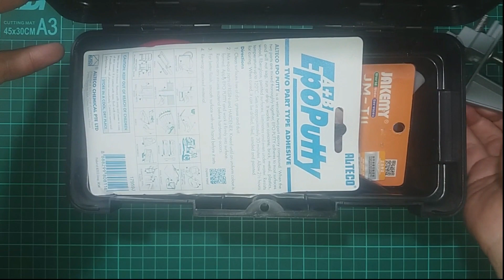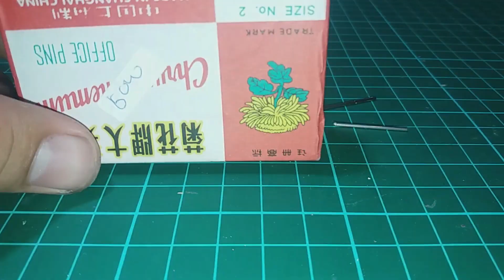Belajar CUSTOM HOT WHEELS untuk pemula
kali inibsaya mencoba untuk mengcustom hotwheels dkarnakan saya ingin blajar brsama kalian semua untuk memberikan informasi apapun dibidang tutorial karna saya lebih suka utak atik barang2 apapun

semoga di video yg saya buat bisa membatu anda yg menonton dan trus berinofasi dlm hal2 apapun